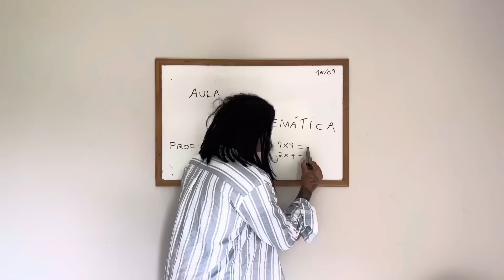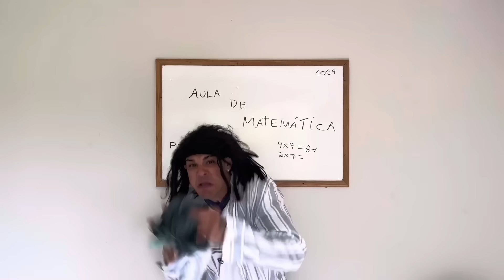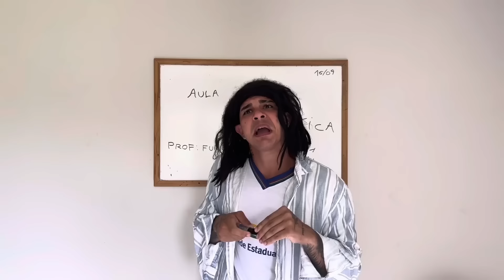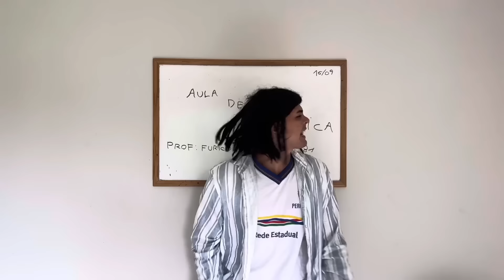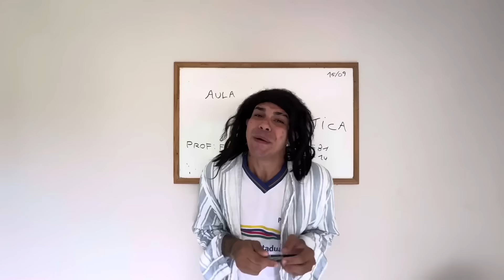TODA ESCOLA TEM UM NOVATO